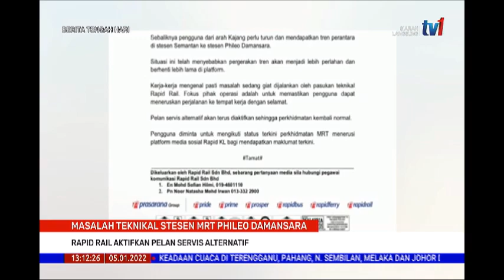5 JAN 2022-BERITA TGH HARI-MASALAH TEKNIKAL STESEN MRT PHILEO DAMANSARA